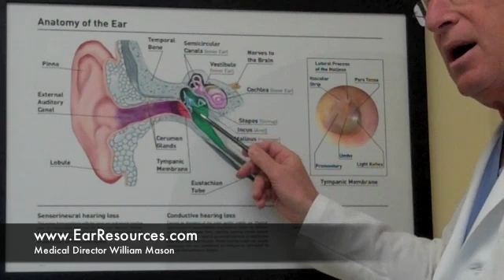"Treatable Causes of Hearing Loss" Hearing Loss Newton MA Part 2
covers in Part 2 of 7 from his mini-course on "Treatable Causes of Hearing Loss"
Many individuals put up with a hearing loss for months or years, only to find out that the hearing loss is treatable.  In this mini-seminar, we will look at the treatable causes of hearing loss.
Starting with the ear canal- wax build-up.  Easily treatable.
Moving on the the middle ear, we will discuss middle ear fluid, as well as fixation of the ossicles, or small bones of the middle ear.  We will look at surgical treatments for these disorders.  We go on to the inner ear, and the treatable causes of cochlear loss.